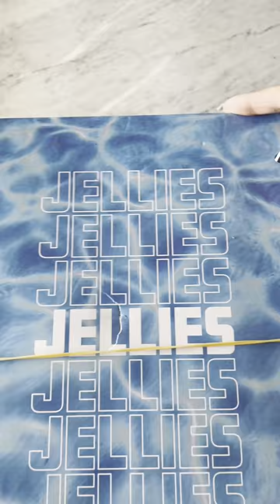GUCCI CLOG DUPES! 😍